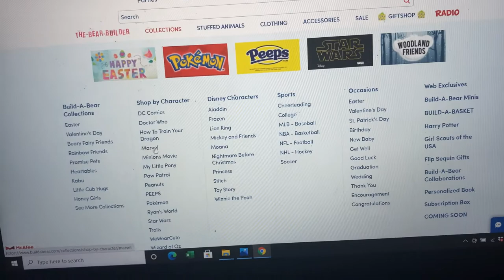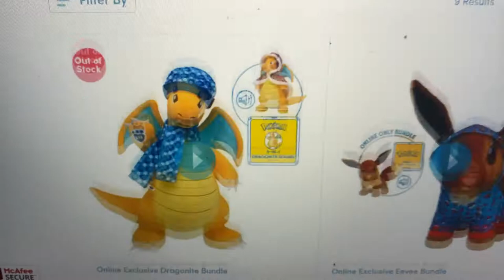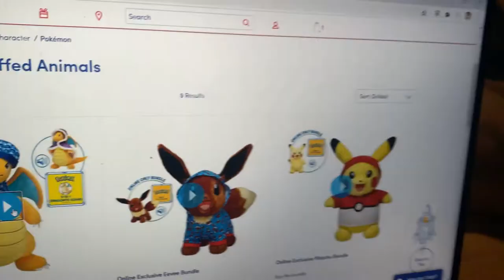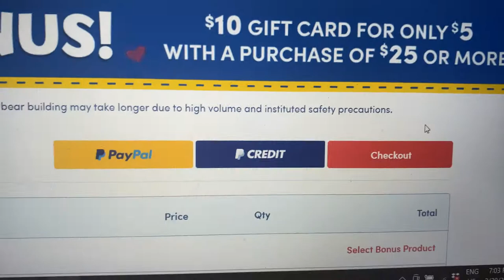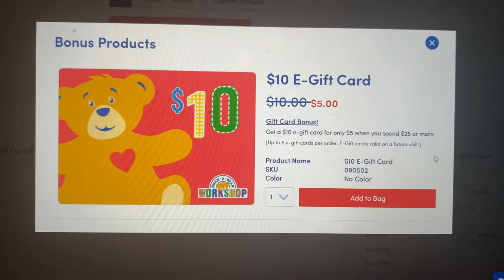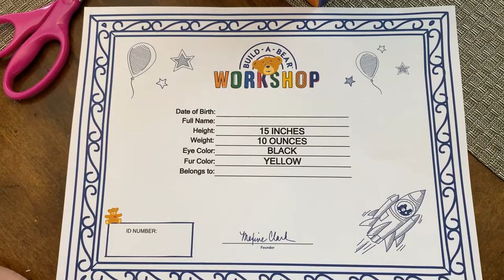Build a Bear Presents Pokémon, Pikachu!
Momma found a Build A Bear Gift Card while cleaning our gift bags and wrapping paper container! What a better way to celebrate Pokémon's 25th Anniversary than with a Pikachu Build A Bear! Bella and, especially, Jio were so excited to get their Pikachu with sounds! We hope you find this video helpful when making your decision and we hope you enjoy!